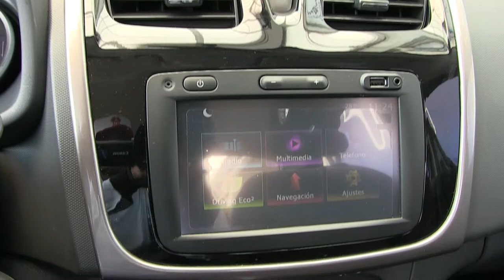Renault / Logan / 2018 / 574241